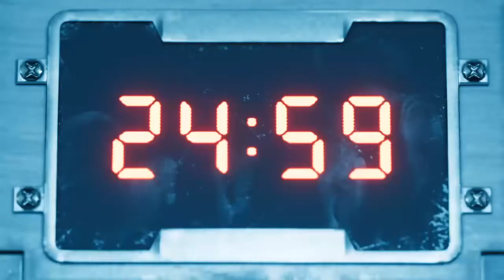Final Fantasy VII Remake Airbuster Fight (SPOILERS)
Chapter 7 boss fight versus Airbuster. If you haven't played it, it does contain spoilers so you are warned.